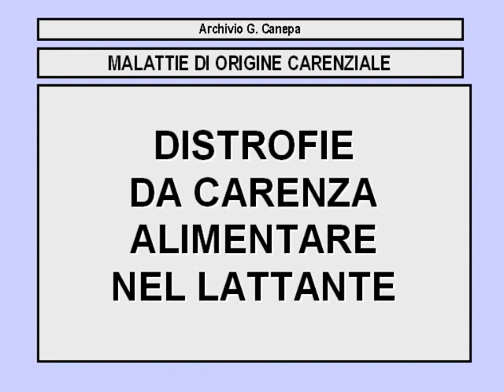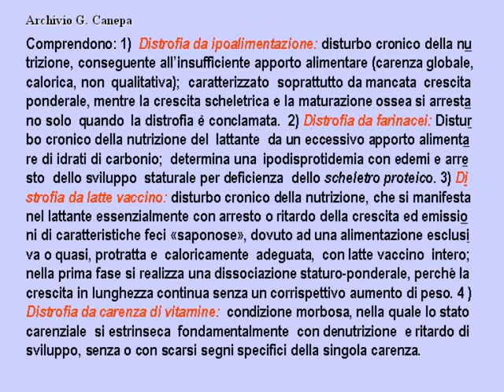z35a 2 3 DISTROFIA DA CARENZA ALIMENTARE NEL LATTANTE